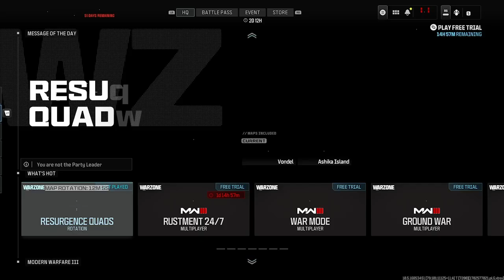warzone day 15